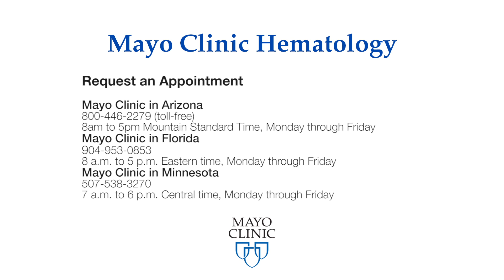Myelodysplastic Syndromes Treatment: Past, present and goals for the future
Aref Al-Kali, M.D., discusses Myelodysplastic Syndromes (MDS) treatment and the case-based session at the 2019 American Society of Clinical Oncology's (ASCO) conference. The session includes providers from all over the world and focuses on 'How to Use Hypomethylating Agents in Combination Therapy.' Learn more about MDS treatment and research.